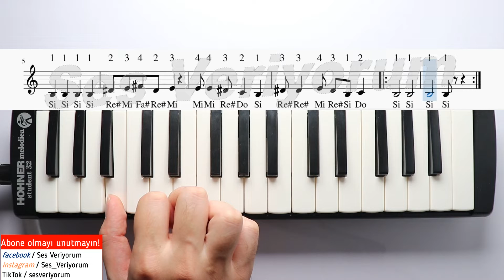Ninni Şarkısı Melodika Notaları - Ses Veriyorum